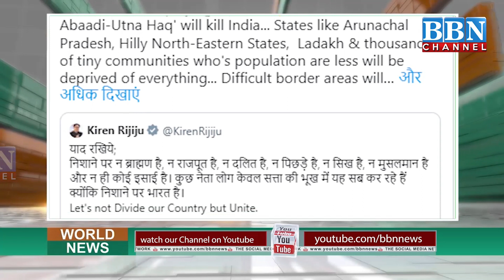Aag se Khel Rahe Hain Rahul Gandhi: Kiren Rijiju | BBN NEWS